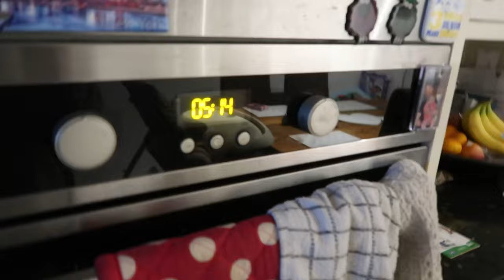MY 5AM MORNING ROUTINE🌞🌿🥥productivity, healthy habits & grwm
this video I woke up at 5am and you guys spend the morning with me - I am now sleep deprived thanks guys xxx ily tho

Good luck to everyone doing their GCSES, A Levels, Finals and exams in general. ily all ☆

FAQs
im 17

sub count 3.41k AHHH